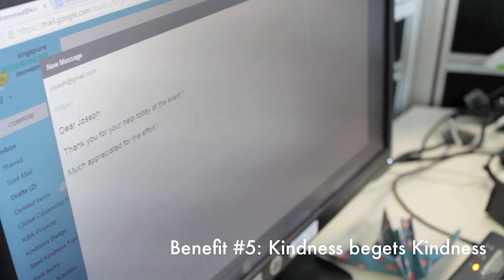Kindness Live! - Episode 22: 5 Amazing Benefits of Kindness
Did you know that being kind is good for you? Studies have shown that kindness generates happiness and happiness in turn leads to spontaneous kind acts, and so it goes in a positive feedback loop. Get your copy of 5 Amazing Benefits of Kindness at $2.00 each. To order